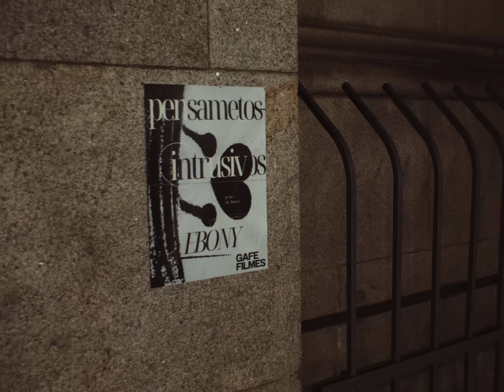EBONY - Pensamentos Intrusivos (prod. AG Beatz) [Video Oficial]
►▸ OUÇA TERAPIA

Escrita e interpretada por: EBONY (@baddiebony)
Produção musical: AG Beatz
Mix/Master: Luna Beccaris
Prod. Executiva: @heavybaile

Ficha técnica clipe:
Produzido por
GAFE Filmes

Roteiro e atuação
Ebony

Direção
Felipe Gomes

Produção Executiva
Amanda Reina

Reginaldo Luca

Gabi Lisboa

Produção
amanda moraes

Styling e Beauty
Ictor & Mia Badgyal

Nails
Cyshimi

Coreografia
Larissa Fortes - Starr

Ballet
Starr
Stefanie Prado
Ágnez Vianna
Thaissa

Foto Still
Mateus Aguiar

Design
Gabriel Gahesa

LETRA:
Eu quero um garoto feio pra ser namorado
Um garoto estranho a beça pra andar do lado
O meu tesao aumenta muito se ele for otaku
Um que corre igual naruto levantando o braço

Um que minha tia fala “vai sumir, tá magro”
Ou um bem grande e forte L444
Eu não ligo pra aparência só pra energia
Eu quero um bofe agradecido por entrar na minha

Na mente desse bofinho tenho um triplex
Touro  sempre que acordo faço omelete
Ele me chama de docinho, ele me diverte
Toda noite ajoelha e louva a baddie

não gosto de barba mas se for tu mec
De mão dada com meu feio quero nada esquece
Ele faz tudo por mim então ele merece
Ele é obcecado por essa mulher

Eu amo garotos feios
Fazem de tudo por mim
Uber 15min pra casa mas ele quer no caminho
Fica olhando pra estrada que a gente passa batido
Nem me preocupo com o tempo eu sou bonita é rapidinho

E Eles amam me servir
Uber 15 pra casa mas ele quer no caminho
Só toma cuidado pra não me afogar com seus filhos

Ele ficou nervoso tá todo travado
me olhando andar pelo palco
Ele diz que é meu fã então eu quero ver quando eu pisar nele de salto
Se me chamar de mami e for malcriado te deito na cama e te bato
Se disser que me ama e ir buscar outra só toma cuidado, eu te mato

Ele ama se eu danço pra ele
Fica nervoso falando comigo
Eu disse pra me buscar na treze
Ele fica inseguro com homens bonitos
Mas eu só quero dar pra ele
O outro é bonito mas é meu amigo
Vida vem matar minha sede
Eu ando sedenta por leite de -